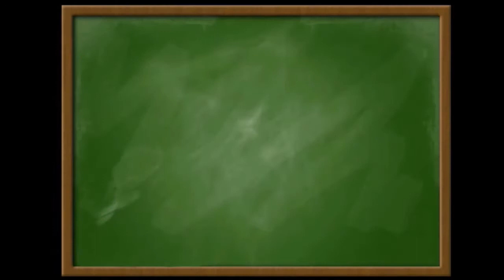Teraz matura zadanie 18 zestaw 8 poziom podstawowy